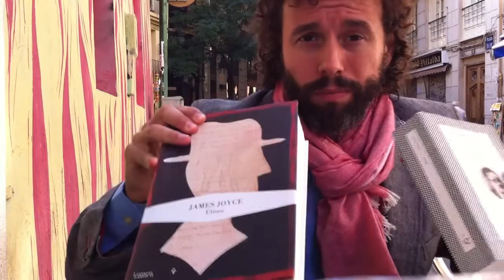Manu Badenes, Cortomentales 01 Ulises Joyce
En el cortomental de hoy llevaremos a cabo una crítica cultural sobre el legado del Ulises de Joyce para la posteridad.